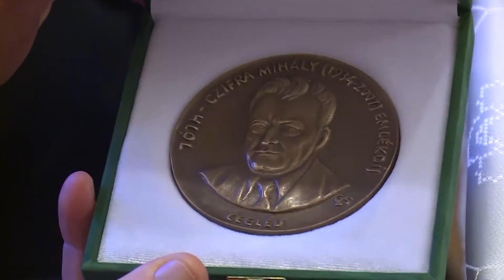CTV híradó - 2017. december 11. hétfő